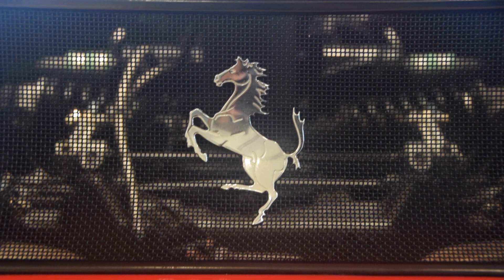Long Island Sports Cars Showroom Walkaround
I stopped by the Long Island Sports Cars showroom during the 2018 Americana Manhasset Concours d'Elegance. Enjoy!